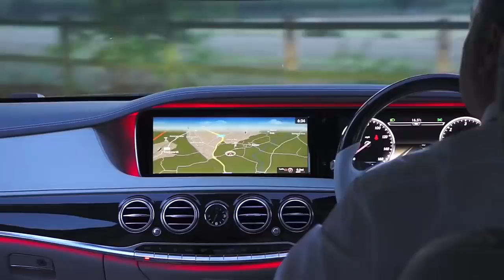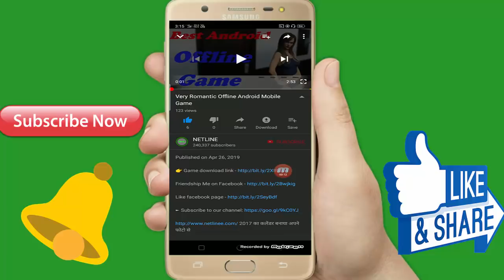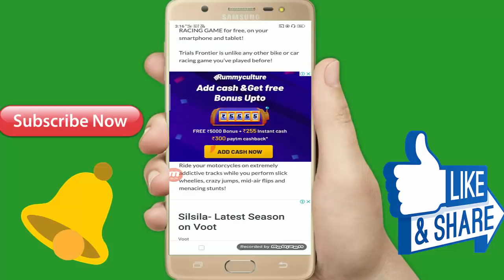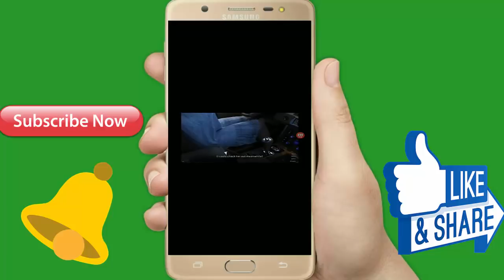बहुत सारा मजा मिलेगा आपको इस गेम में 3D Offline Game Android Mobile Game